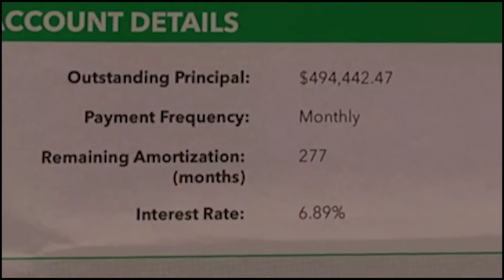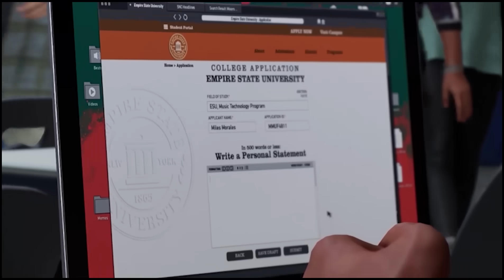ЧЕЛОПУК 2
Играйте в Dragonheir: Silent Gods и присоединяйтесь к легендам Dungeons and Dragons.

Мульт обзор на Spider-man 2 он же Человек паук 2.

erid: 2VtzqvFUZuS